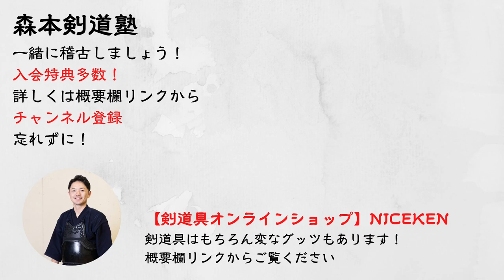【掛かる稽古】山川道場でお馴染みの森君と稽古！いつもより仕掛けを速くして年齢に関係なく稽古！！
YouTubeチャンネル「山川道場」で素晴らしい稽古をしていた森くんと稽古をすることができました。
動画と同じようにしっかり構えて振る面で身長などに関係なく上から打突
私も負けじと「先」を意識してスピードに対応
掛かる側とはやはり優位性が違いますが、それでも「折れない心」で稽古をされる森くんに感激しました。
一本もやらないぞ！とこちらも燃えた稽古
とても清々しい好青年の森くん
みなさまも会場等で見かけた時は稽古お願い致します。
■山川道場チャンネル

■無料ＬＩＮＥ登録で「自主性のある子どもの育て方ＰＤＦ」配布中！

■今なら入門セットプレゼント中！

■ご入会者にはたくさんの特典あります☆

■指導者・保護者の悩みを解決する記事を配信中！

■剣道具・オリジナルグッツなど多数取り揃えております。

■無料LINE登録でお得にお買い物をしましょう☆
【SNS】
森本剣道塾　 森本穣

1987年生まれ　山口県出身
主な大会成績等
・全国自衛隊剣道大会個人　個人優勝
・全日本都道府県対抗剣道優勝大会　出場
​・中部地区実業団剣道段別選手権　個人優勝
・中部地区自衛隊剣道大会　個人優勝
・全国航空自衛隊剣道大会　団体準優勝
・全国青年大会　個人ベスト８
・第５期全日本選抜特別訓練講習生